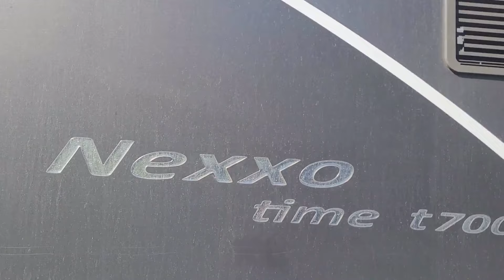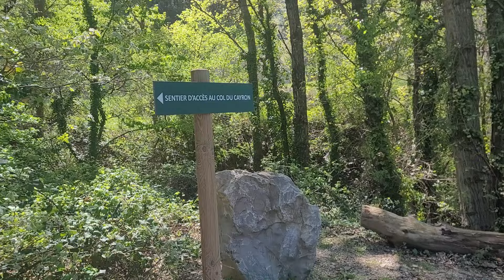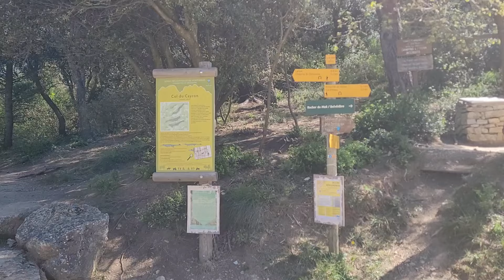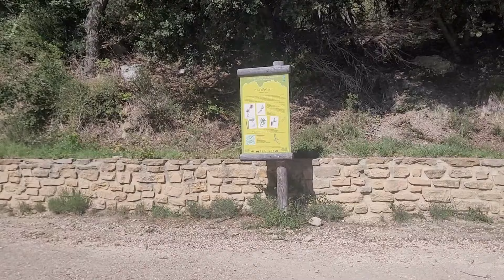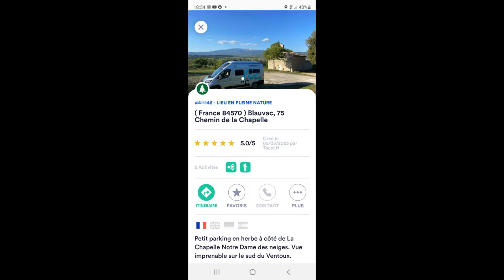# 118 Le Rocher de Rocalinaud et les dentelles de Montmirail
Hello hello ,
Je te propose deux belles découvertes .Le rocher de Rocalinaud sur la commune de Baumes de Venise et les dentelles de Montmirail au départ de Gigondas.
A bientôt